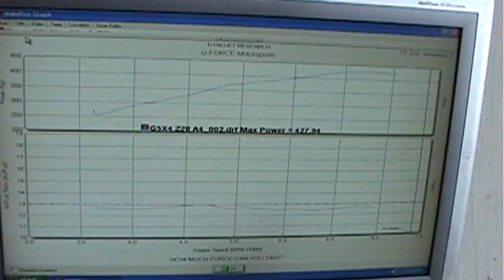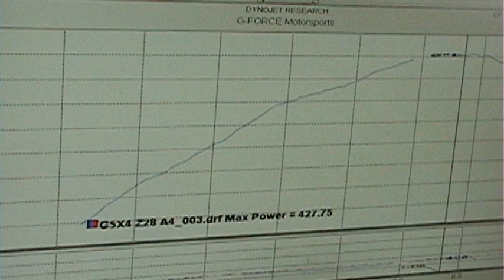g5x4 dyno vid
02 Z28 tuned by G-force Motorsports, lg G5X4 cam, ARH 1 7/8 headers, ORY, Meziere EWP,UDP, Yank PY3600 stall. 428 rwhp 400 rwtq